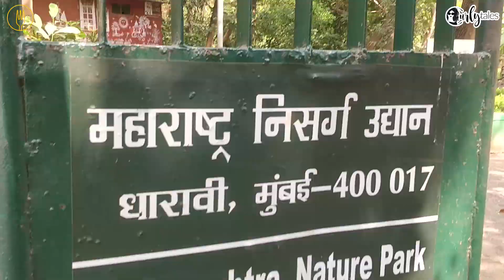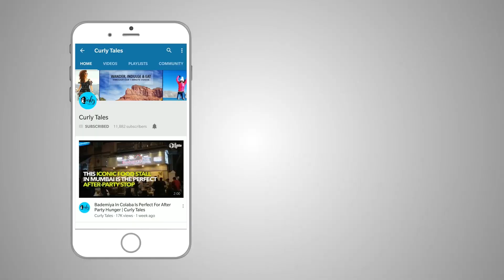Maharashtra Nature Park In Mumbai | Curly Tales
Dharavi's dumping ground has now been converted into a beautiful garden! Spread across 37 acres of land, this
park is located near Asia's largest slum